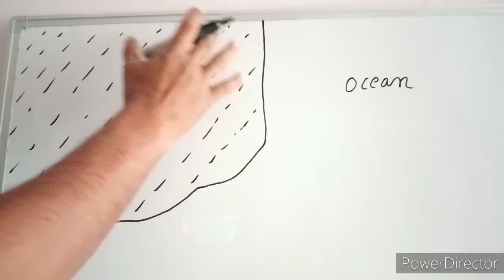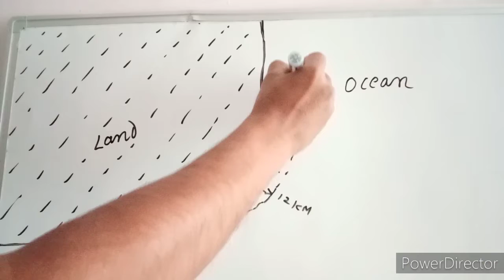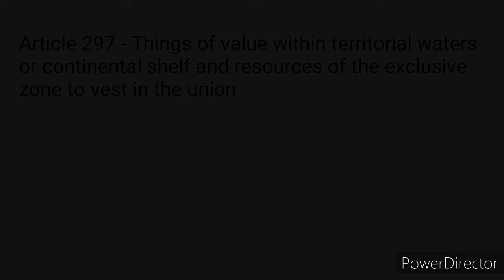Territorial waters or Maritime Belt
Discussion about Territorial Waters or Maritime Belt